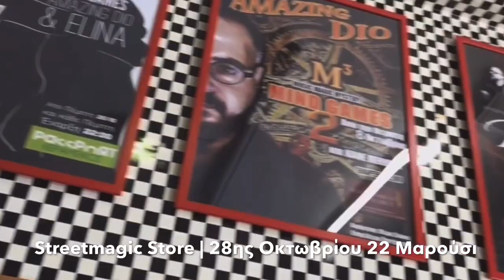ΣΧΟΛΗ ΜΑΓΕΙΑΣ ΜΑΓΙΚΑ ΚΟΛΠΑ | Magic Lab #58 | ΜΑΘΕ ΕΝΑ ΚΑΤΑΠΛΗΚΤΙΚΟ ΜΑΓΙΚΟ ΚΟΛΠΟ ΜΕ ΔΥΟ ΚΑΛΑΜΑΚΙΑ